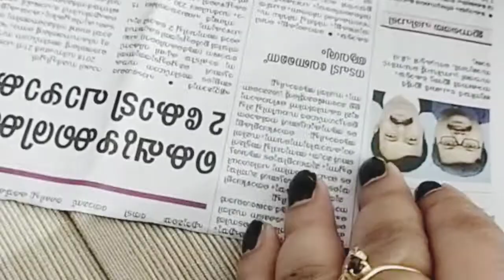DIY Medicine Wrapper Craft Malayalam |Waste Medicine Wrapper Craft | Reuse Waste Medicine Wrapper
In this video i am showing how to reuse waste medicine  wrapper.

Leeja's tips and tricks